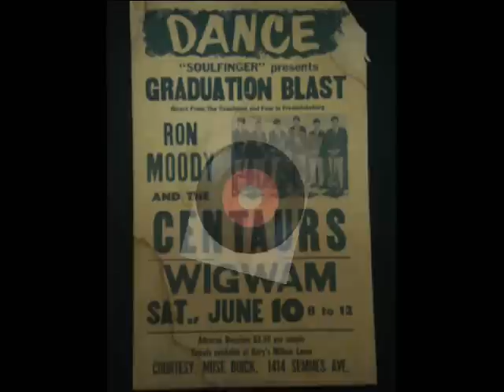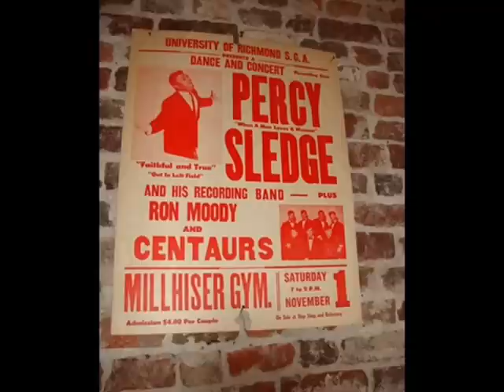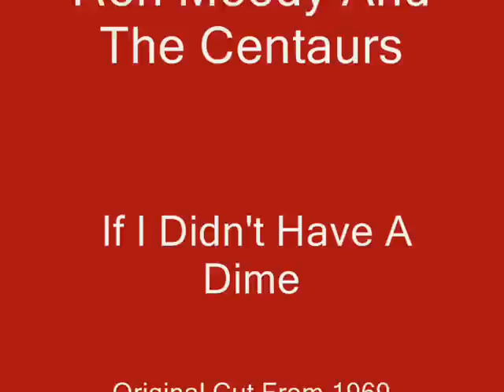If I Didn’t Have A Dime - Ron Moody And The Centaurs - Studio Version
This is the original 1969 track of the "Ron Moody And The Centaurs" hit song, "If I Didn't Have A Dime" along with photos courtesy of Ron Moody. The horn arrangements are awesome and for a group of teenagers, they were pretty tight then, and continue to be to this day. This is a "Must Listen" for fans of 60's soul and R&B, revived during the "Beach Music" era, and holding its own with a new generation finding inspiration from those who preceded them...leaving a path and leading the way...from Richmond, Virginia USA...